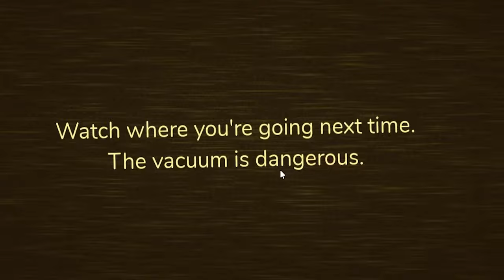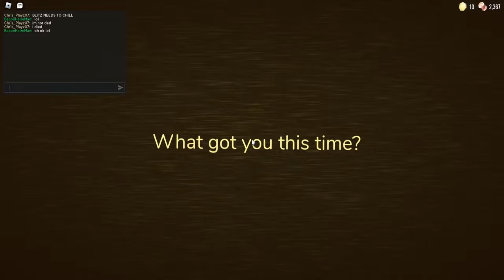Exploring the backdooms of roblox doors...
Hello everyone in this video I will be playing the roblox backdoors. Or the doors backrooms it dont really matter what you call it.